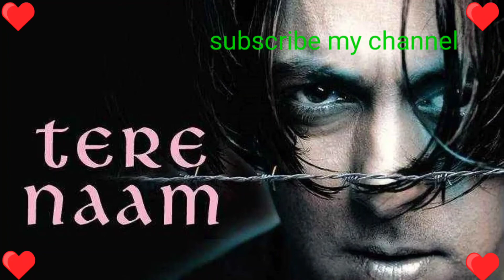love songs status tune...sath...jo.. mera chhota.. love 💕💕💕💕💕💕 songs. love 💕💕💕💕💕💕💕💕😘😘😘 songs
love in said